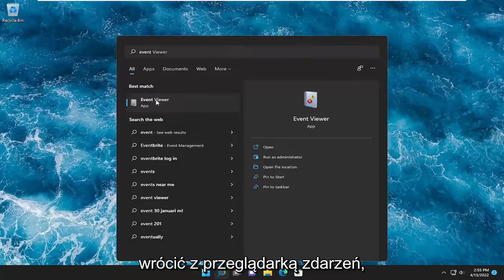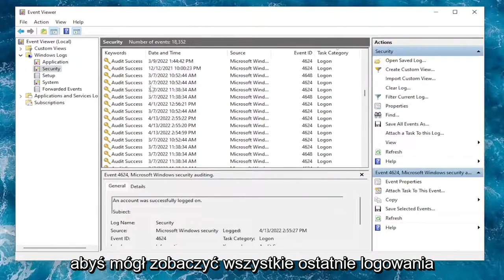Jak sprawdzić historię logowania użytkownika Windows?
Jak sprawdzić historię logowania użytkownika w Windows 11 i Windows 10 [Samouczek]

Kiedy użytkownik loguje się do twojego komputera, jego informacje są zapisywane i można łatwo je znaleźć. W tym samouczku porozmawiamy o tym, jak sprawdzić historię logowania użytkownika w systemie Windows 11 i Windows 10 lub Windows Server.

Problemy omówione w tym samouczku:
historia logowania do serwera Windows
Historia logowania Windows 11

Dopóki masz hasło, logowanie do konta użytkownika w systemie Windows 10 jest dość proste. Po prostu wpisz hasło i naciśnij przycisk Enter. Chociaż nie codziennie, mogą zaistnieć sytuacje, w których musisz znać dokładny czas, kiedy użytkownik jest zalogowany do komputera. tj. sprawdź historię logowania użytkownika systemu Windows 10/11. Na przykład, być może chcesz wymusić ścisły czas użytkowania komputera rodzinnego, monitorować nieautoryzowany dostęp, rozwiązywać określone problemy z dostępem do logowania itp.